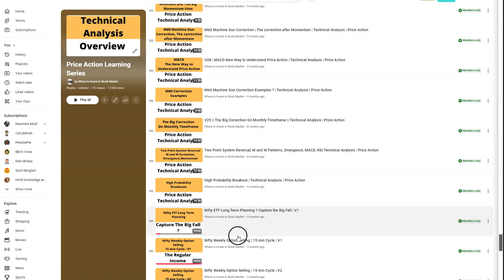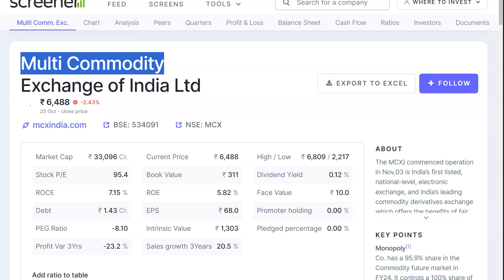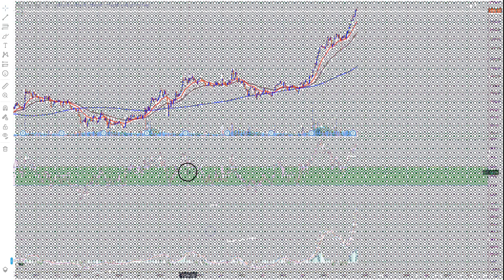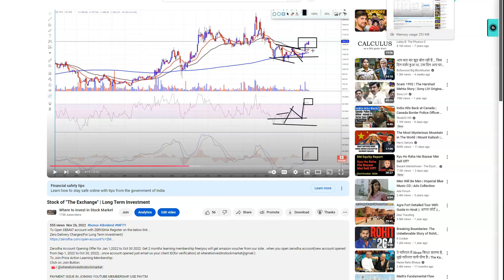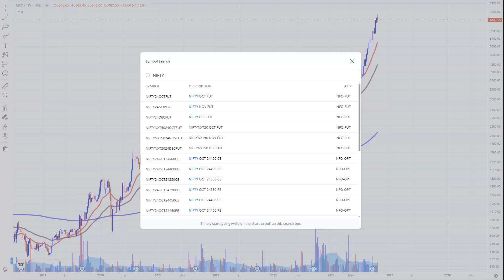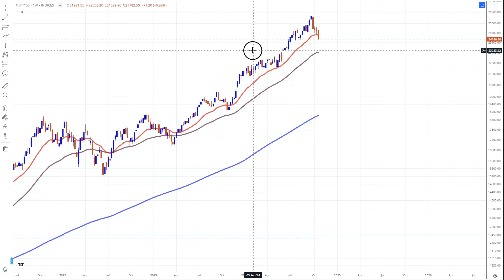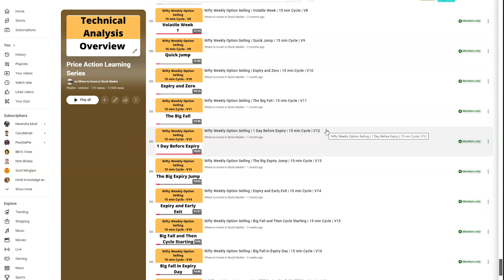Stock of The Exchange, 2 साल में आसमान पर शेयर ? Multi Commodity Exchange Share, MCX Share,